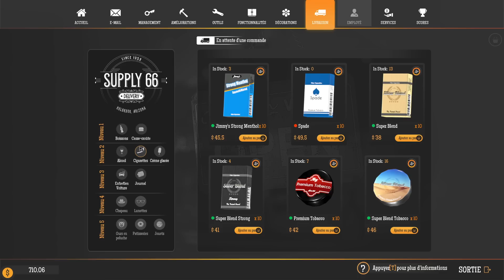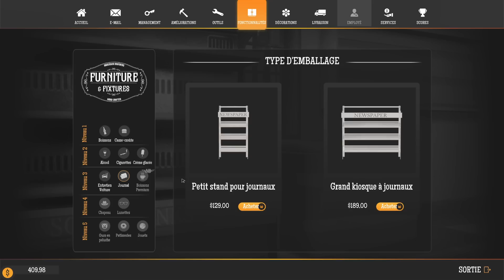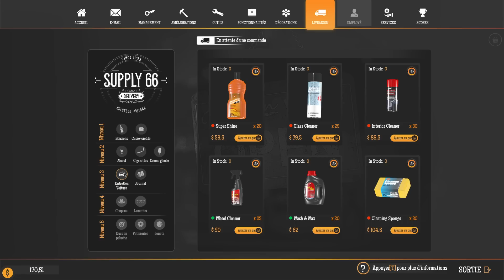DU BALAI !! BARREZ VOUS D'MA PELOUSE !! -Gas Station Simulator- Ep.4 [DECORATION]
Des jeux moins chers que gratuit ?! C'est ici avec INSTANT GAMING

Hésitez pas à cliquer pour voir si y'a pas une grosse promo sur un truc qui vous fait envie ! =D

Ici, on est pompiste gamin. On pompe le pognon de père en fils. Ca draine sec dans la famille.
Dans GAS STATION SIMULATOR, on retape une station essence au milieu de la cambrousse américaine.